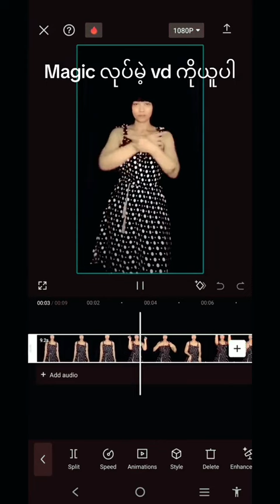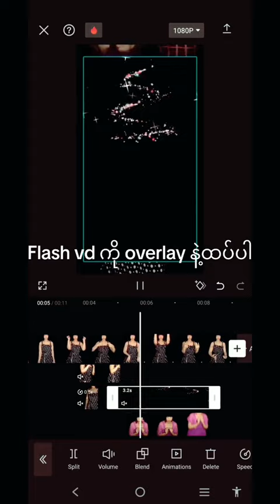Capcut Editing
Capcut video editing နှင် ပတ် သက်သော အကြောင်း အရာများ ကို လေ့လာ ထားသ လောက် မျှဝေပေးပါမည် ။ သိလိုသော edit ကို comment တွင် မေးထားခဲ့ပေးပါနော်။